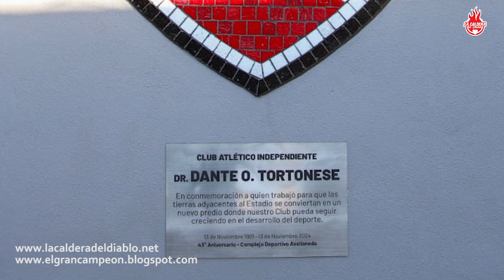Hugo Tortonese y el cambio de nombre del Complejo de Tenis de Independiente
Dialogamos con Hugo Tortonese, actual vocal de Independiente, que se mostró sorprendido por el cambio de nombre del Complejo de Tenis del Club, que se llevaba el nombre de su padre Dante y ahora se llama "Avellaneda".